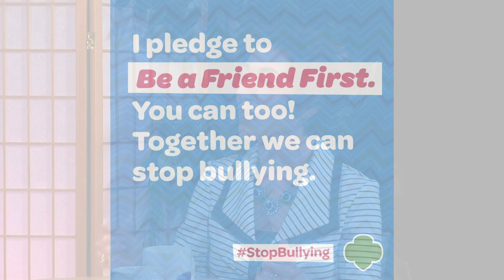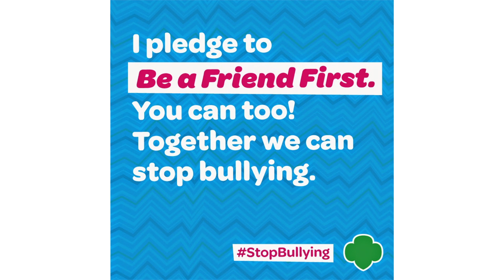The Ilene Silverman Show - Women Who Make a Difference 2017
Show 446

Guest: Mary Anne Jacobs - CEO, Girl Scouts of the Gateway Council

The show highlighted the upcoming "Women Who Make a Difference Luncheon".  This event recognizes women who have made a difference in the Gainesville area and who have positively impacted their community.  Mary also discussed the mission of the Girl Scouts and how they are striving to teach young girls leadership skills.